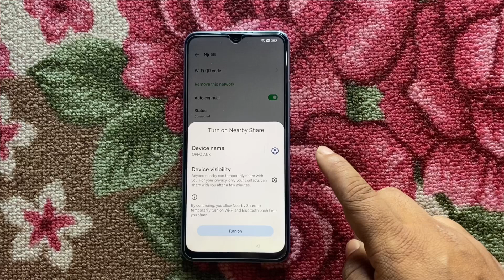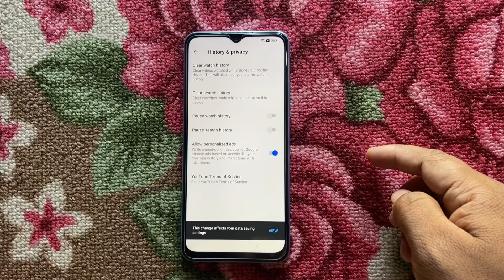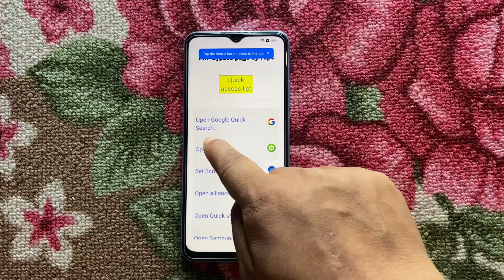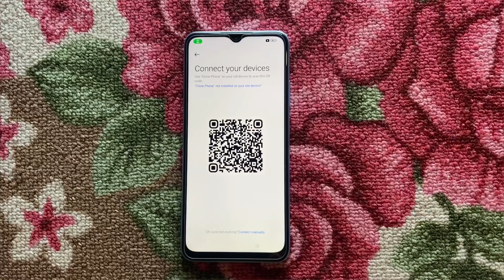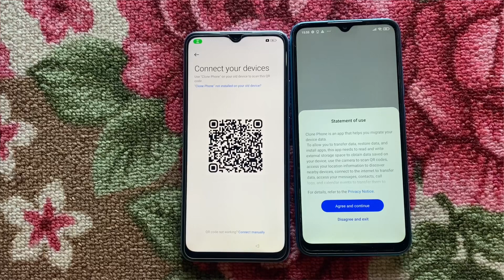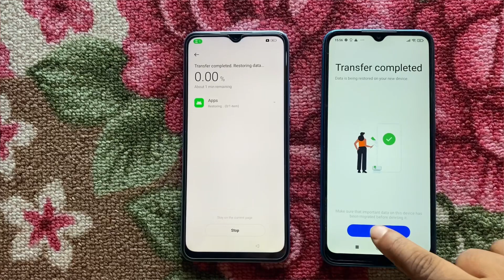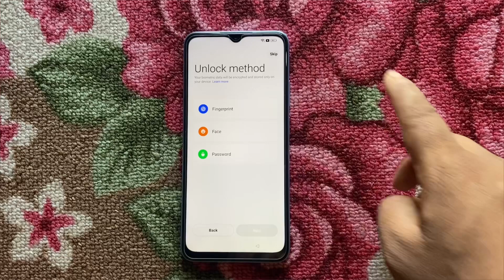OPPO A17k FRP BYPASS ANDROID 13 || OPPO A17k CPH 2471 frp without reset all settings 2023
On & On
Artist